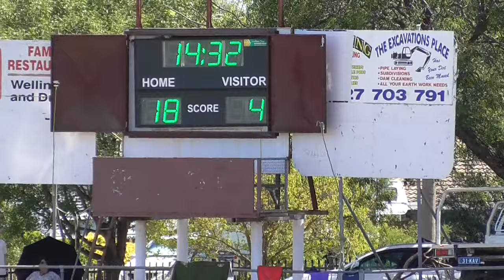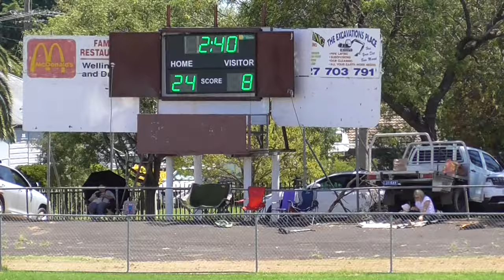Group 11 Vs Group 10 Under 18s Half 2